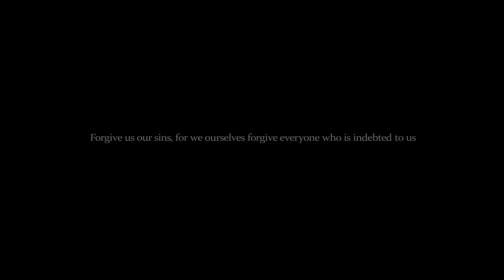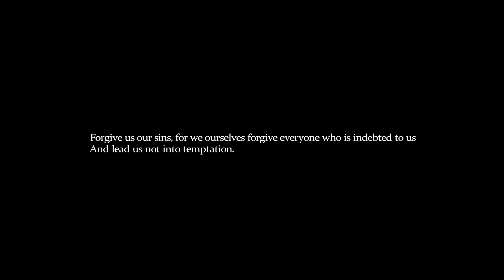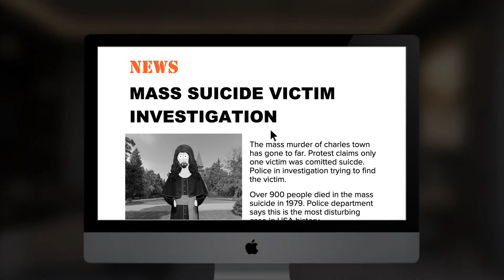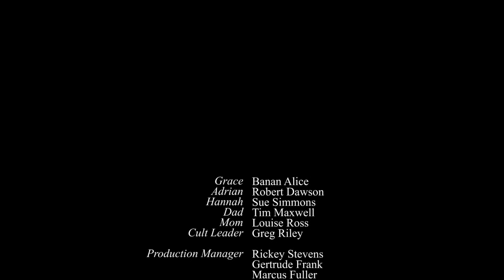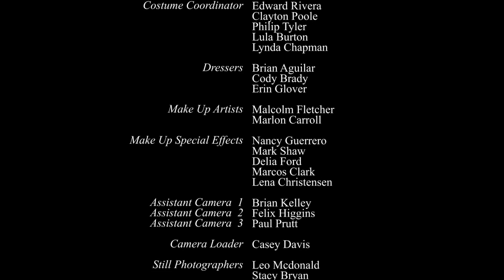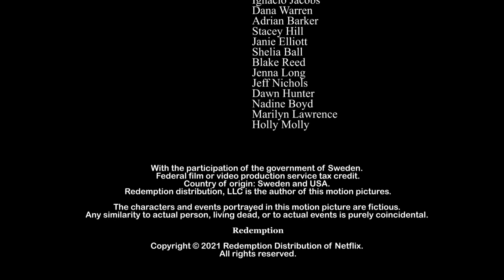Redemption (Animated Short Film) | *The Lodge Fan Made* | CC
After a emotive divorce, the siblings, Adrian and Hannah, find themselves stuck with their dad's new girlfriend, Grace, for the Christmas holidays.

Directed by by Alex Kvist

Edited all with After Effects

© Banan Alice Film and Svensk Film 2021

*THIS MOVIE IS NOT IN COOPERATION WITH NETFLIX OR BLUMHOUSE.

*THIS FILM IS PROTECTED BY COPYRIGHT BY SVENSK FILM™*